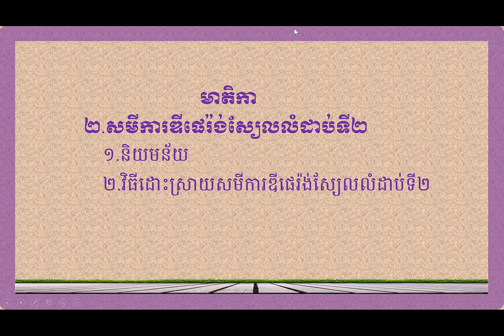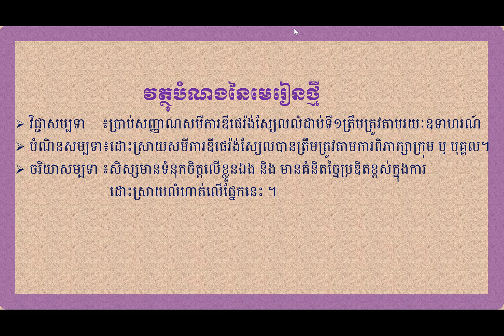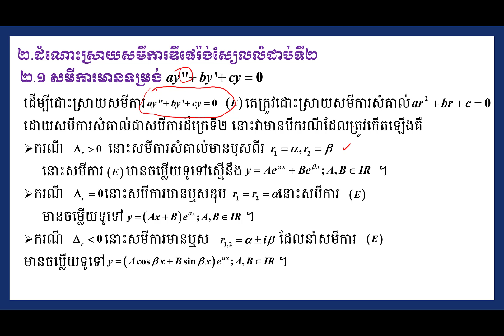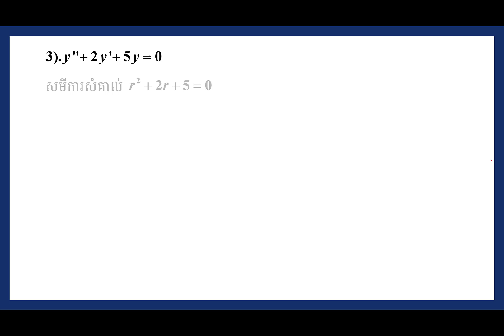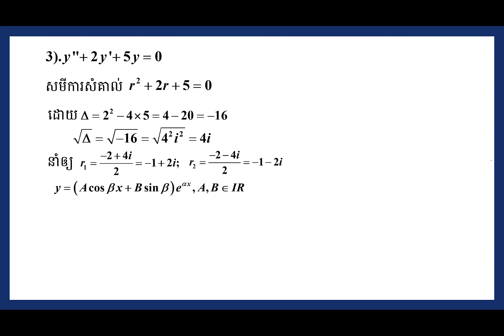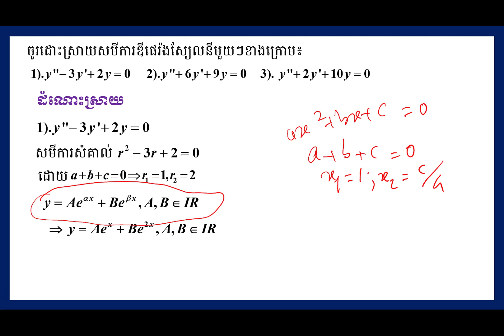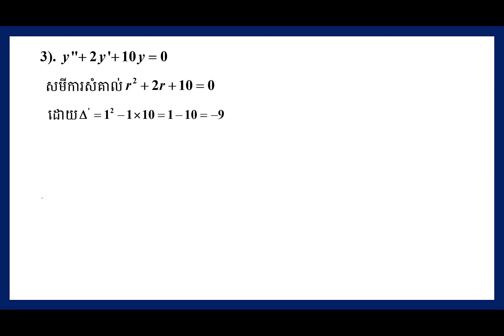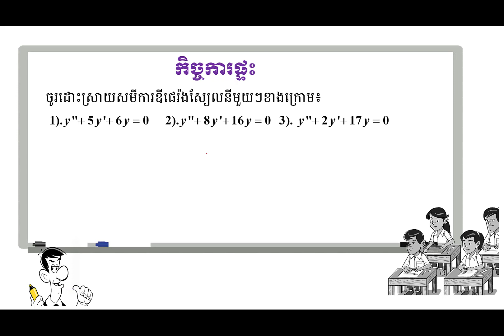45 គណិតវិទ្យា៖ជំពូកទី៥ សមីការឌីផេរ៉ង់ស្យែល មេរៀនទី២ សមីការឌីផេរ៉ង់ស្យែលលំដាប់២ ១ សញ្ញាណ និង ដំណោះស្រ